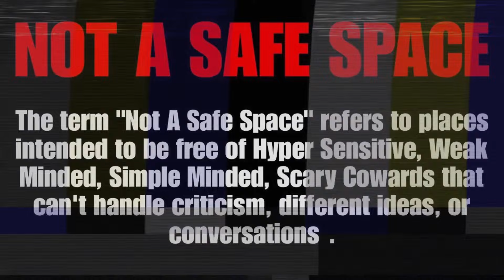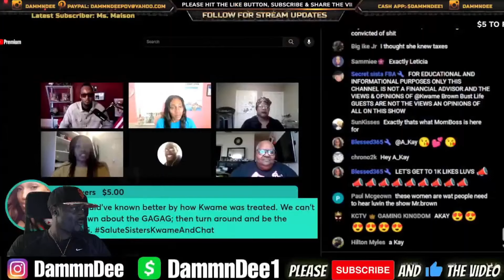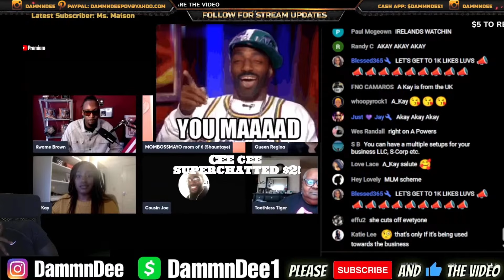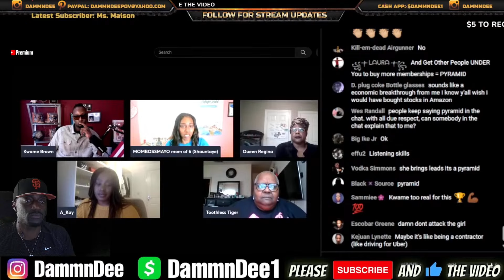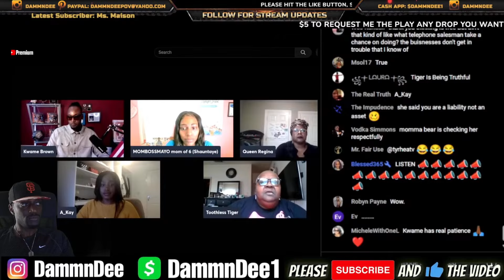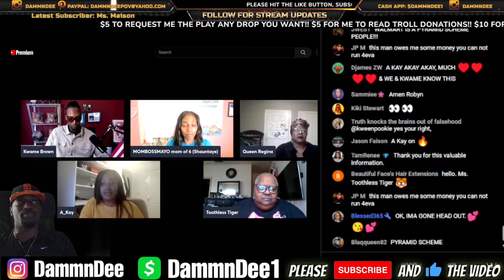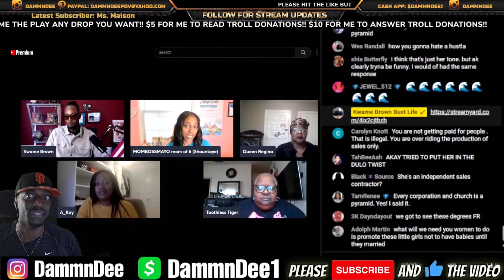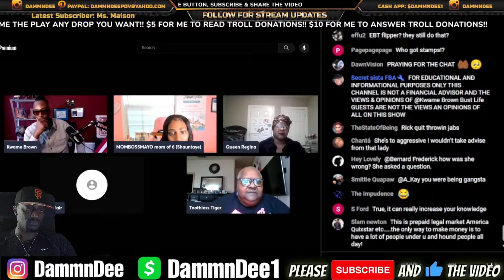This Is How MombossMayo GOT EXPOSED For Her $19.99 Business On Kwame Brown Panel